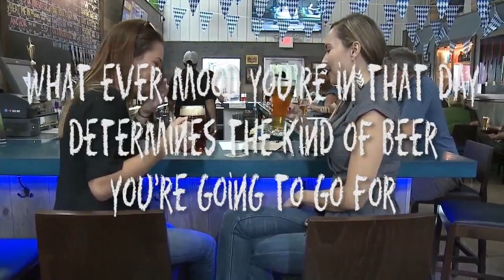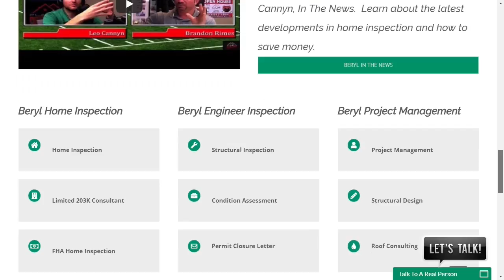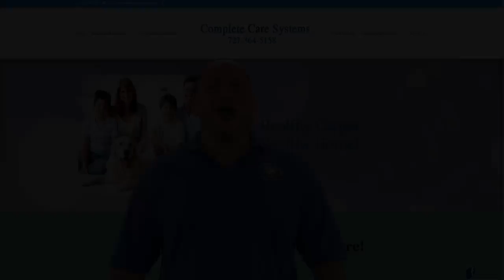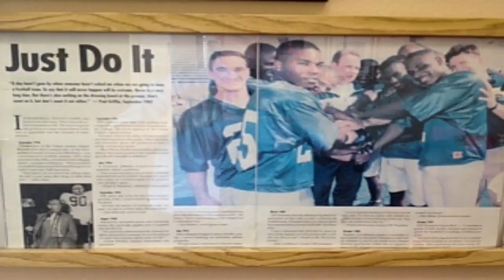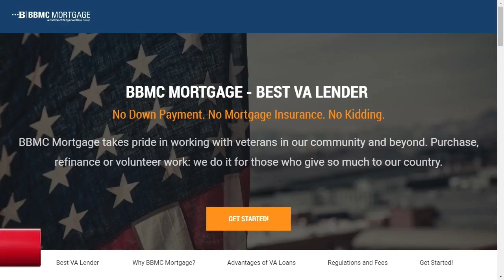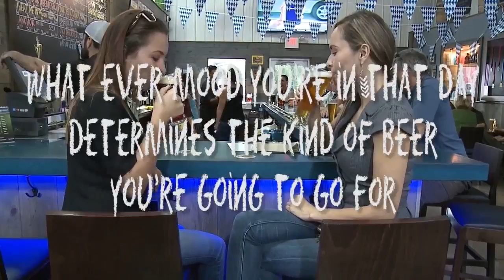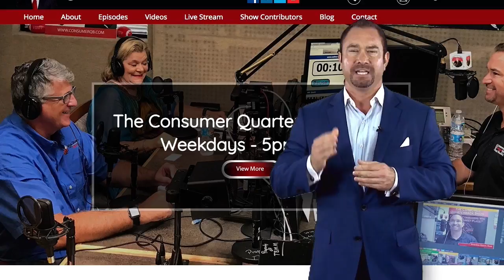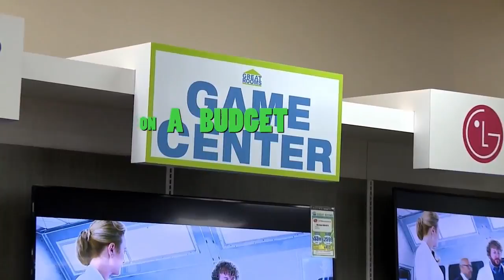The Consumer Quarterback Show Monday Edition. Today's Guest : Nick Kick, Leo Cannyn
The Consumer Quarterback Show Monday Edition.
Today's Guest :
Nick Kick, Leo Cannyn

Nick-try a bi weekly payment schedule, to reduce your overall mortgage
-loan types are customized for each buyer, 1 size does not fit all
-your financial documents in all areas need to work together, make sure they don't contradict eachother
-find a realtor w vets benefits and then use Nick for mortgage and take advantage of his vet discount...big savings
-new home buyer program for anyone who hasn't purchased a home in the last 3 years

Leo-latest storms develop fast, s. fla got a storm w damage just last week
-beryl will assist you with insurance claims after storm damage, need your ducks in a row
-most big builders have their own engineer to sign off on docs wo even looking at the property...get a real inspection for legal reasons
-sinkhole opened in new port richey, better get inspected